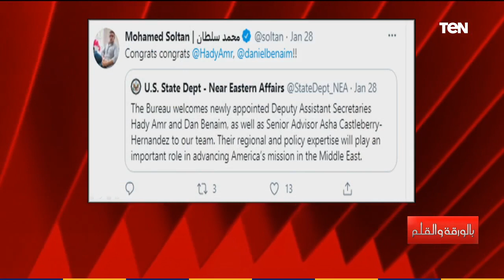من هو رجل الإخوان في وزارة الدفاع الأمريكية؟ الديهي يفضح تفاصيل خطيرة